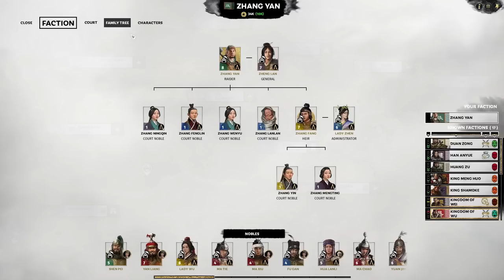Ma Chao Returns To Liang | Zhang Yan Legendary Fates Divided Let's Play E15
Mod List / Load Order
1. FIX TUP+MTU
2. TUP English Pack V2 MORE ENG TRANSLATIONS
3. [TUP] Total Unique Pack(1.7.1v)
4. [WDG2] Season2 update!!!
5. Make Them Unique 3.3 (Wu Anguo)

00:00 Turn 77
01:10 Battle vs Mao Jie
08:14 Battle vs Xiahou Yuan
16:10 Turn 77 Continued
26:40 Turn 78
32:28 Battle vs Tao Ying
47:03 Turn 78 Continued
52:12 Turn 79